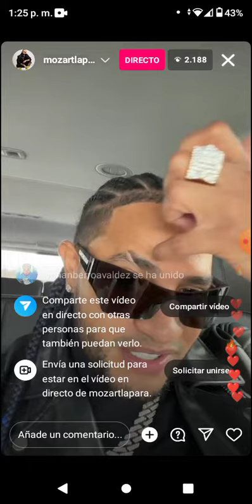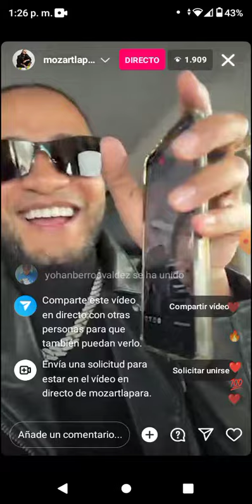Mozart la para yo la prendí la pago cuando yo para Alexandra mvp su ex pareja